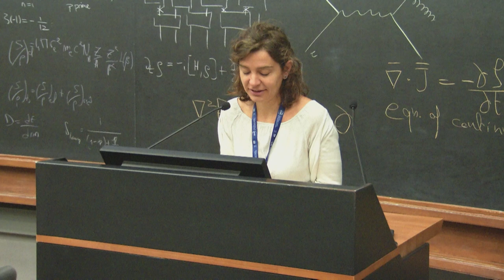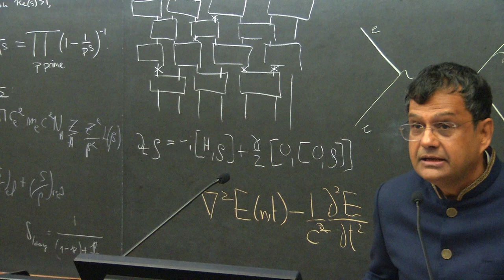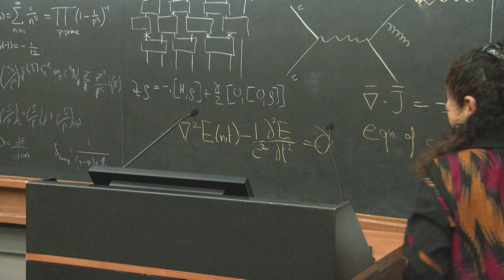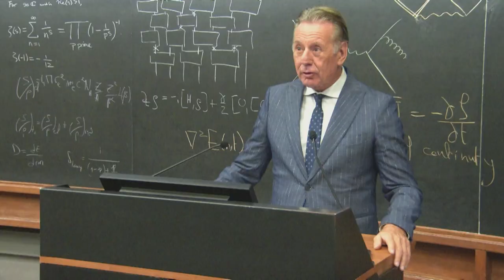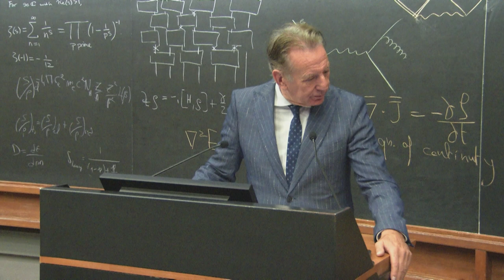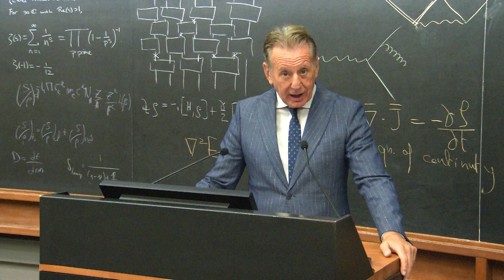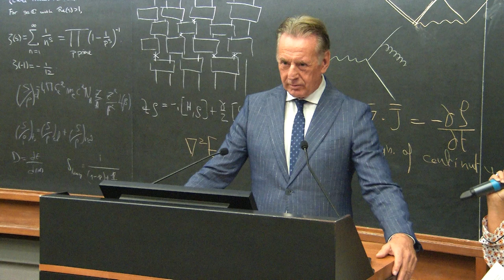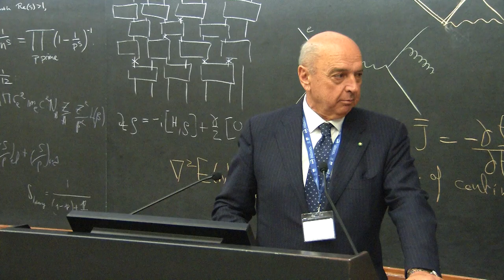ICTP's 60th anniversary celebration: Opening remarks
ICTP kicked off its 60th anniversary celebration by acknowledging the generous support of its key supporters: the Italian government, the IAEA, and UNESCO. ICTP Director Atish Dabholkar also thanked local representatives from the Friuli Venezia Giulia Region and the City of Trieste. Messages of appreciation were shared from the following dignitaries: Antonio Tajani, Deputy Prime Minister and Minister MAECI, Italy; Rafael Mariano Grossi, Director General, IAEA; and Lidia Arthur Brito, Assistant Director-General for Natural Sciences, UNESCO. Local authorities included Fabio Scoccimarro, Representative of Friuli Venezia Giulia Autonomous Region, and Roberto Dipiazza, Mayor of Trieste.